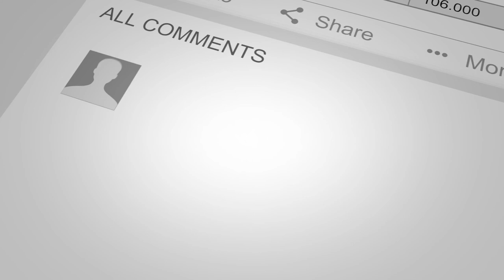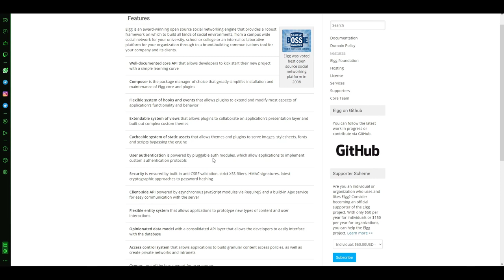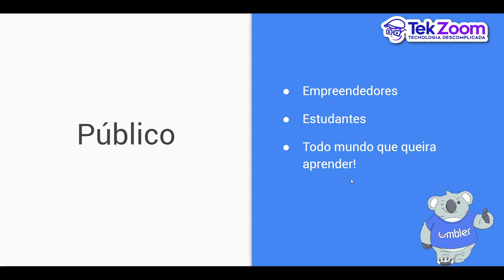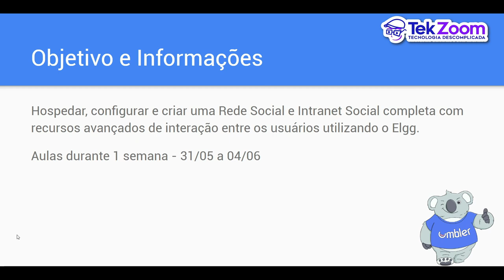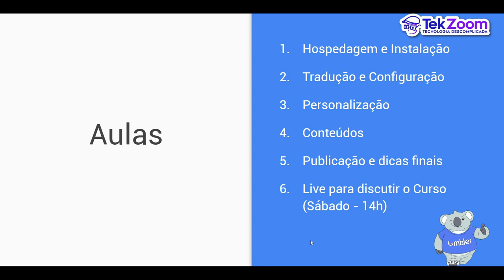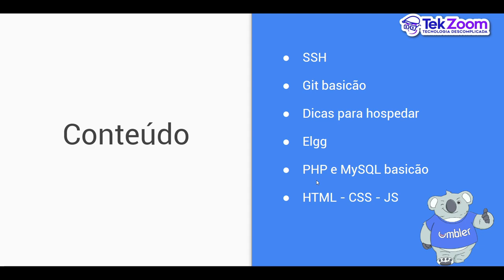COMO CRIAR uma INTRANET e REDE SOCAL - CURSO COMPLETO - Apresentação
O Curso que você pediu chegou! Veja como CRIAR UMA INTRANET ou REDE SOCIAL do inicio ao fim com o ELGG.

00:00 | Curso grátis de criação de Intranet
00:32 | Onde hospedar sua Intranet ou Rede Social
01:26 | Gostou desse modelo de Curso?
01:56 | O que é ELGG
03:03 | Conteúdo do Curso de Criação de Intranet
06:34 | Certificado do Curso de criação de Intranet
07:39 | Erros de gravação do TekZoom